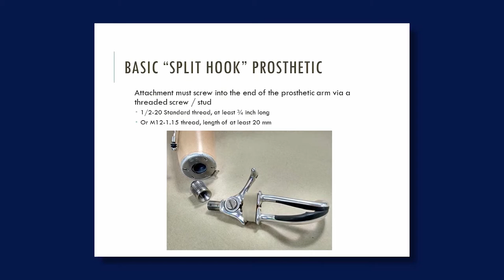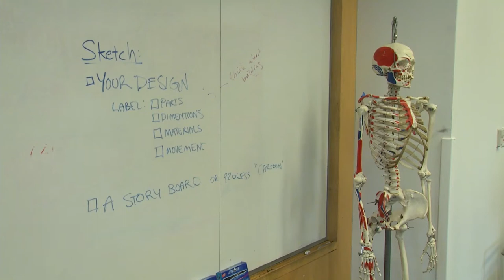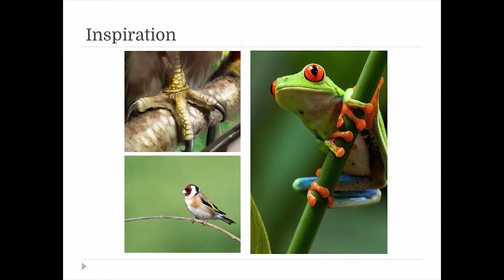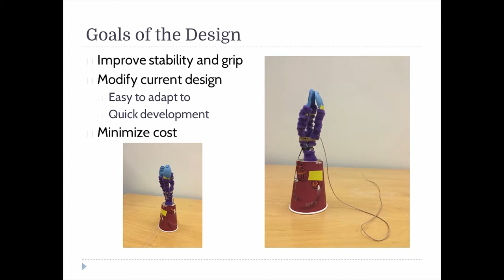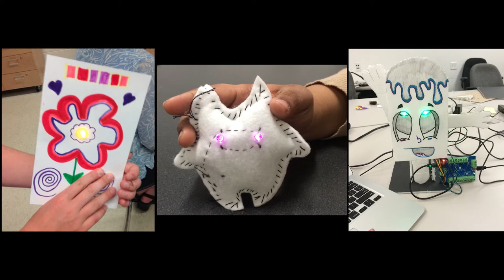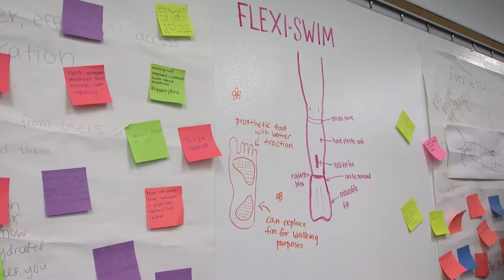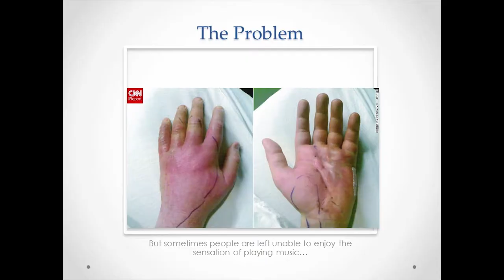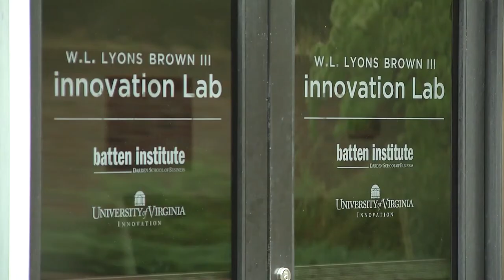Empowering Girls To Achieve Their Goals in an Increasing Technology World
Learn about an organization that provides girls with programs, mentors, and resources from around the world to inspire them to imagine and achieve goals in our tech-savvy world. Join Terri Allard for a talk with Kim Wilkens, founder of Tech-Girls!